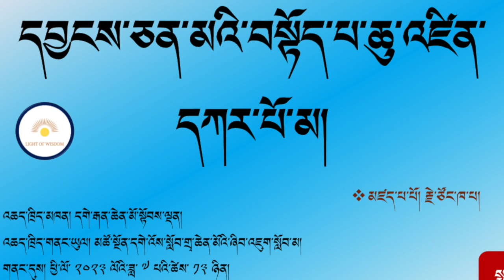དབྱངས་ཅན་མའི་བསྟོད་པ་ཆུ་འཛིན་དཀར་པོ་མ། སྨད་ཆ། འཆད་ཁྲིད་མཁན། དགེ་རྒན་ཆེན་མོ་སྟོབས་ལྡན།